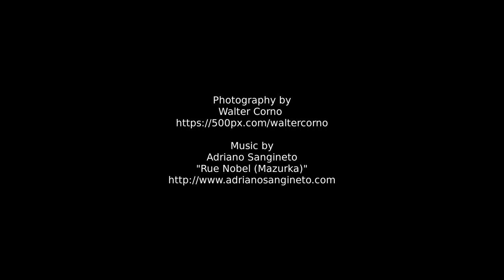My sunrises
A collection of photographs taken during my first dawns in mountains. The feeling of peace and serenity that mountains are able to transmit during these moments is a real gift for the soul.

Pictures:
- Lake near "Rifugio Dorigoni"
- Grignetta (South Grigna)
- San Martino (Lecco)
- Scissors Lake and Bernina Peak (near "Rifugio Carate")
- Dolomites (Odle and Sass de Putia) near "Rifugio Genova"
- Mt. Disgrazia and "Rifugio Del Grande - Camerini"
- Formazza Vallery and "Rifugio 3A"
- Lake "Laghi Gemelli"